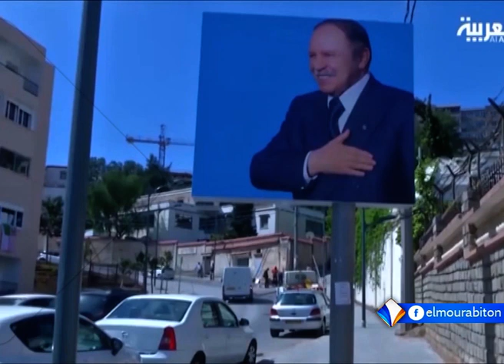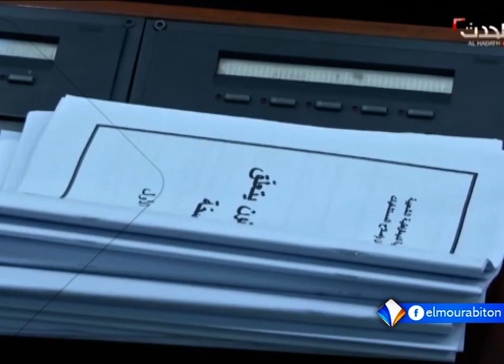LE JOURNAL FRANCAIS 10-10-2018.